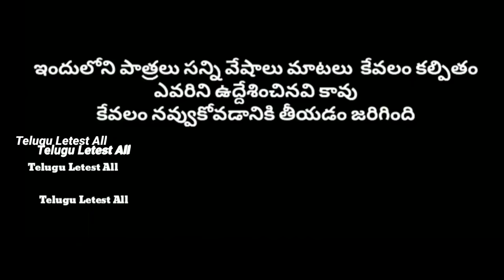బర్త్డే కేకులు అమ్ముతే మను || manu Birthday cake lu ammuthe || Manu videos || telugu letest all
hii iam Ravinder mi saport my chaneel name Telugu Letest All .,Village type comedy Short filims entertainment. U need full fun please watch my videos and my chanel

బర్త్డే కేకులు

manu birthday cakes

manu videos

our location :
Telugu Letest All
Village : Mancharami
Mandal : Sultanabad
Dist : peddapalli old(Karimnagar)
State : Telangana
Pincode : 505185